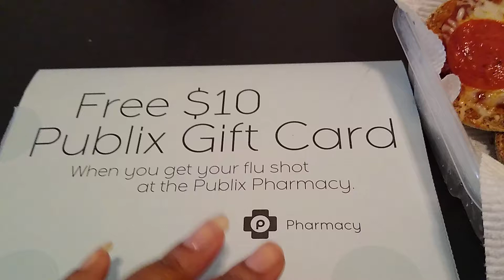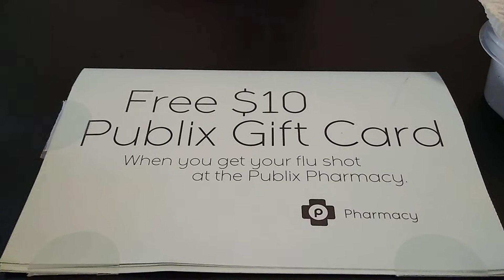Flu Shot=Grocery Money😕😉